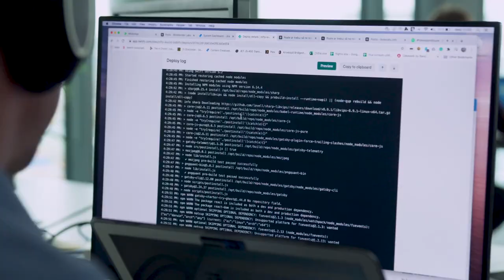Bitdefender Cybersecurity Hero Series – Cybersecurity Investigations Expert interview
Cristina Vatamanu, Sr. Team Lead, Investigations and Forensics Team, shares why Bitdefender Labs works with local universities and how to become cyber resilient.